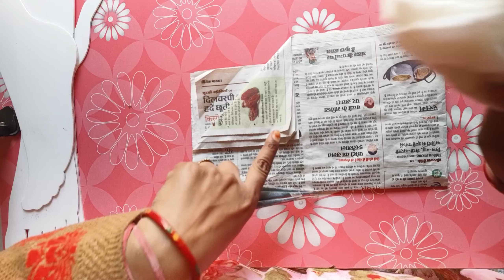How I shoot my YouTube videos | how to make Setup for YouTube videos| lights, camera, tripod mobile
mehndi designs || portrait mehndi design || bridal mehndi || Simple mehndi 2022
Dulhan mehndi
wedding henna
I am connected to you all because of my channel and I love learning mehndi to all of you. your comments encourage me a lot, so you always be with me and like my video, share and subscribe to the channel.
mehndi_ Mehndi tutorial | Mehndi Kaise sikhe | Mehandi Kaise lagaen | Aasan Mehandi lagana sikhen | mehndi design | mehndi for beginners

Mehndi Kaise Lagate Hain|  online Mehndi Lagane Ki training | Mehandi lagane ka tarika  | how to learn mehndi for beginners | Mehandi sikhane ka Sahi tarika

Gorilla Tripod
acrylic hand:- https
Henna Powder
Perl pin tip
Cellophane sheet
Ball shapped pin
Essential oil
Essential oil

mehndi class

Beautiful bridal Henna
Portrait mehndi design
Bridal mehndi design
Online tutorial
Dulhan mehndi
Welcome friends

Aasan mehndi design,
Mehandi ki nai design,
Mehndi Kaise bhigoye,
Mehndi ka dark colour Kaise laen,
Mehandi Kaise Lagate Hain,
Mehandi kon Kaise banaen,
Mehandi kaise nikaalte hain,
Mehndi hold kaise karen,
Mehndi store kaise karen,
Mehndi design,
Mehndi course,
Mehndi online course,
Mehndi tutorial,
Mehndi online tutorial,
Front and mehndi design,
Sober mehndi design,
Back hand mehndi design,
3D Art,
Mehndi class 1,
Day one mehndi class,
Fast Mehandi Kaise lagaen,

Stylish mehndi design for wedding,
Party mehndi design,
Easy front hand Arabic mehndi design 2022,
How to learn mehndi design,
how to learn henna,
Heena online tutorial,
Portrait Mehndi Kaise Lagate Hain,
Holi mehndi design,
Figure mehndi design,
Art of Srishti,
learn Indian Heena by Srishti,
Heena beauty,
Indian Heena by Srishti,
By Srishti